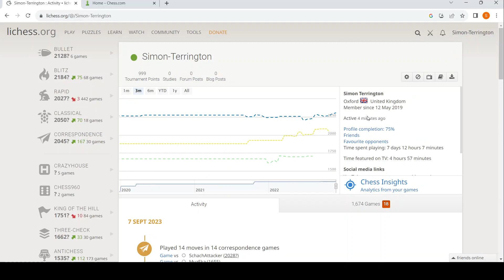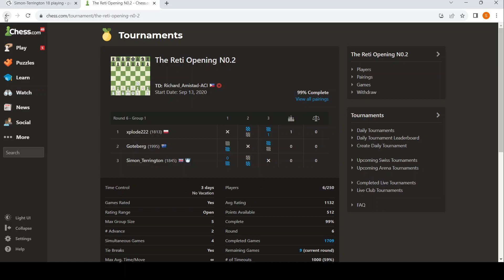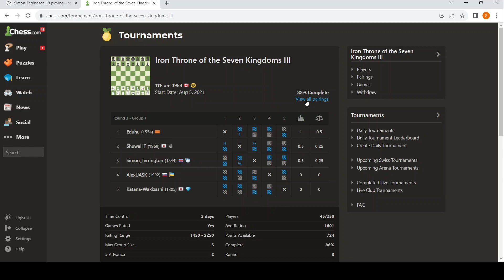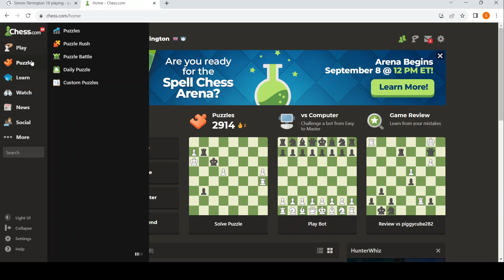Daily Correspondence Chess 38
I've challenged everybody in the Cumnor Lichess group and talking about the games as they develop. Other people have also challenged me. I am also covering the games from my tournament on chess.com